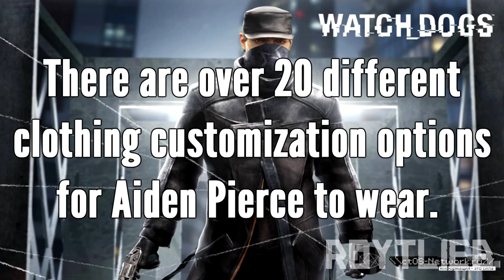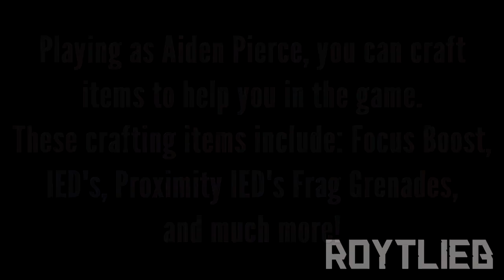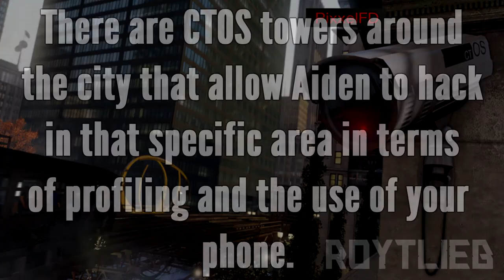Watch_Dogs: 10 CONFIRMED Facts!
Give us your thoughts on this video in the comment section below!